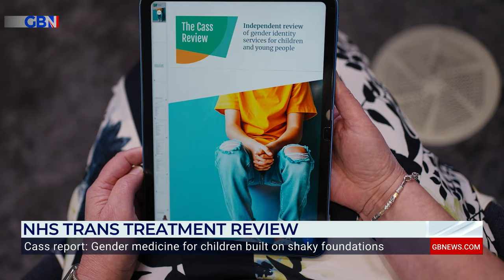Children have been 'FAILED' as Cass review reveals young people have been let down over gender care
‘The consequence of not taking it seriously is very problematic.’

Psychotherapist Lucy Beresford argues that ‘young people have been failed within the system’ as she wades in on the Cass Review, which has found that gender medicine for children was built on shaky foundations.